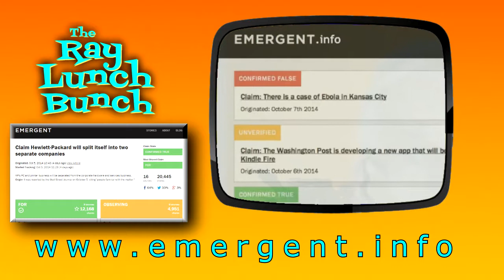51 Is Social Media feeding Our narcissism?